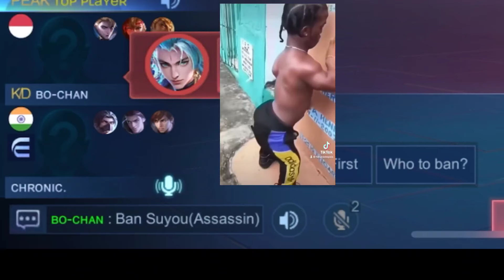THEY THOUGHT I AM A GIRL | I MET NEPALI EMINEM IN RANK GAME | Frustrated Guy😡 - MLBB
Support me even more and get perks 😉

for account boosting : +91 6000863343

Device : MI 11X
Country : India
No need to flag the video, when we can remove it in the same day. Keep YOU and the CHANNEL happy!

in this video:
Hayabusa combo skill, Hayabusa freestyle, Hayabusa mobile legends, Hayabusa tutorial, Mlbb, hayabusa gameplay, hayabusa highlights, mobile legends, hayabusa best build